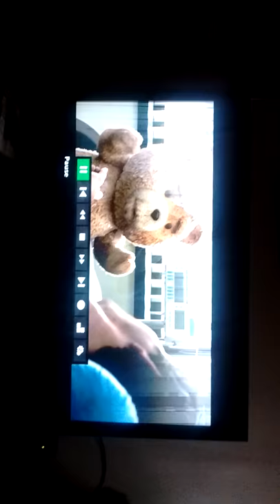Ted 2 funny scene